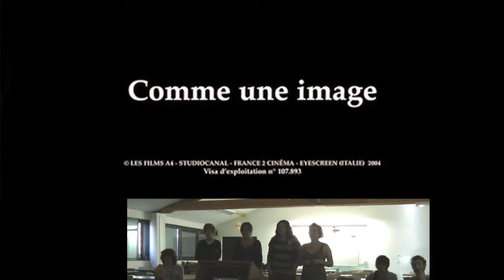Sessions Doublage - Comme Une Image